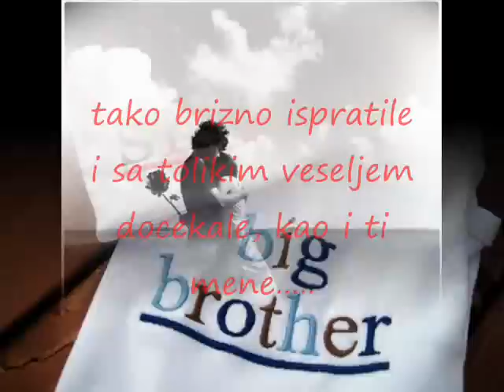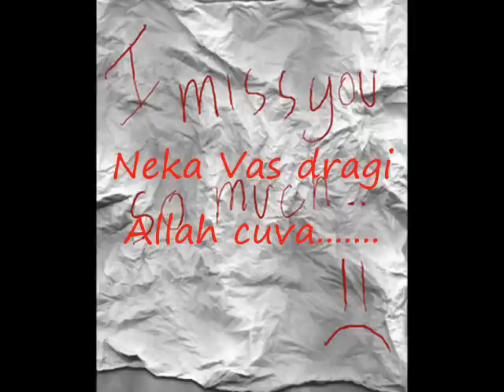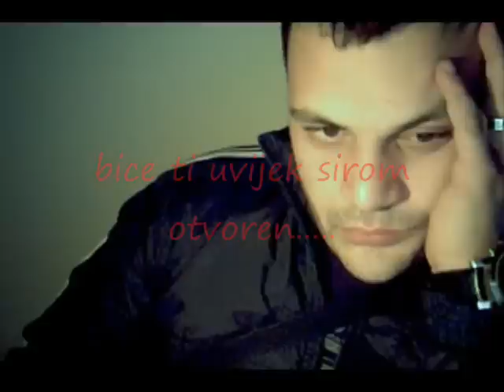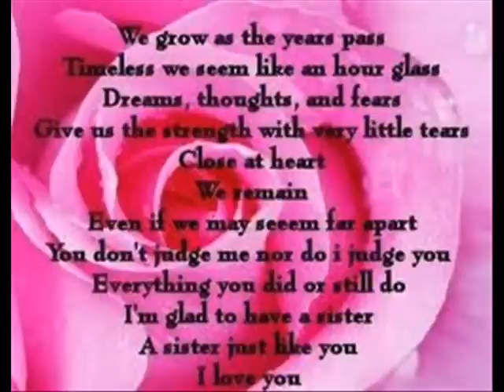Za moju Majdu.wmv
Voli te tvoj brat